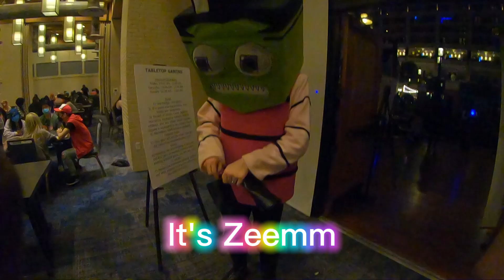Katsucon Highlights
My trip to Katsucon 2023.